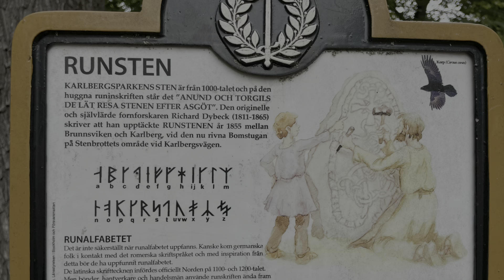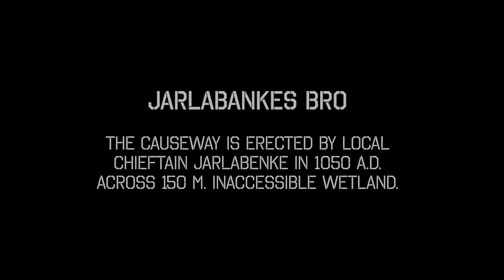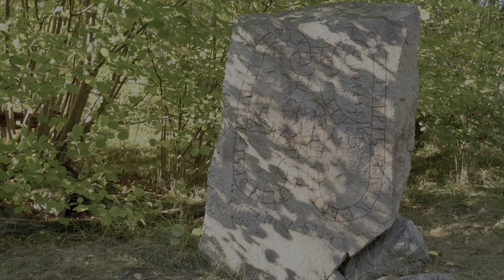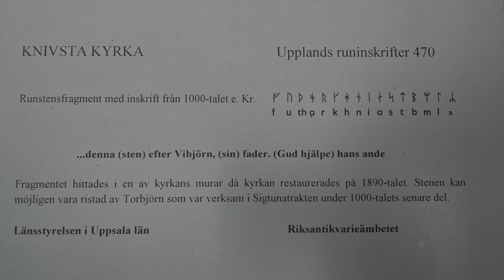Runriket tour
Walk around Vallentuna lake with many rune stones from the Viking Age